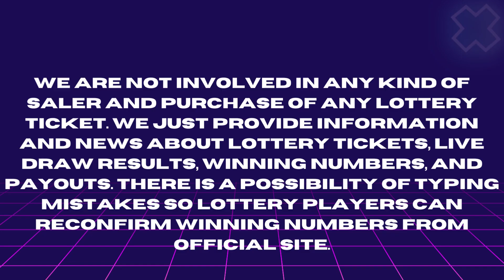Illinois Lottery May 07, 2023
Today May 07, 2023, Find in this video the Illinois evening lottery live drawings results, Top payouts(prizes), and the latest winning numbers. These Illinois Evening lotteries' live drawings results are drawn in the evening time daily.

Find in this post, Pick 3 Evening, Pick 4 Evening, Lucky Day Lotto Evening, Lotto, Powerball, and Mega Millions live drawing lottery results, jackpot prizes, and winning numbers for today May 07, 2023, past 30 days.